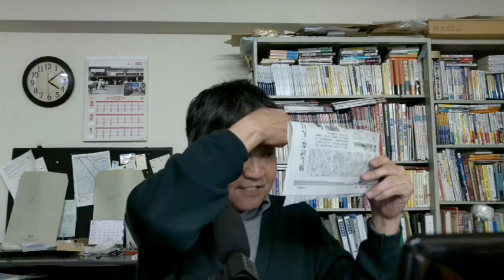中国の怪しげな「人口の80％感染説」が習近平によっていかにも好都合な理由 by榊淳司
関連サイト